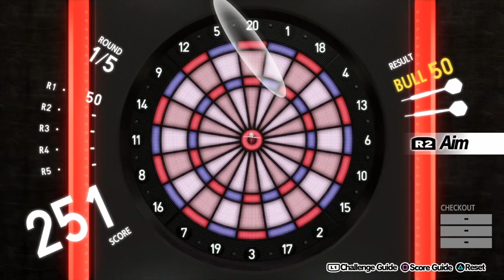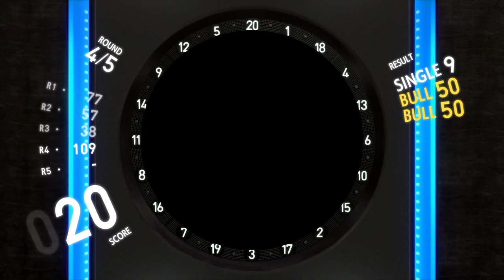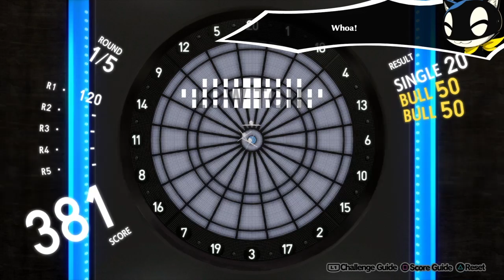Playing Darts With The Crew Persona 5 Royal Gameplay